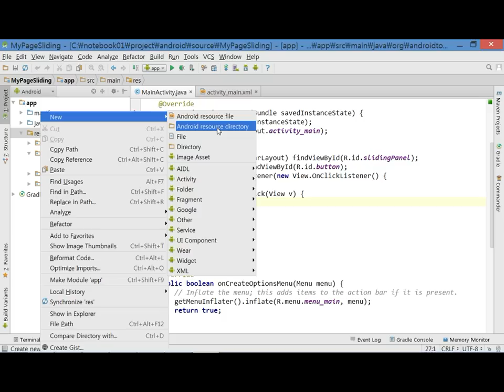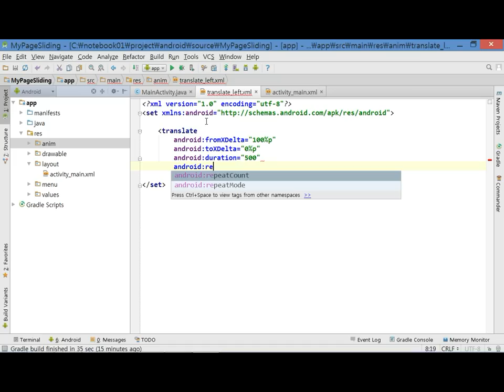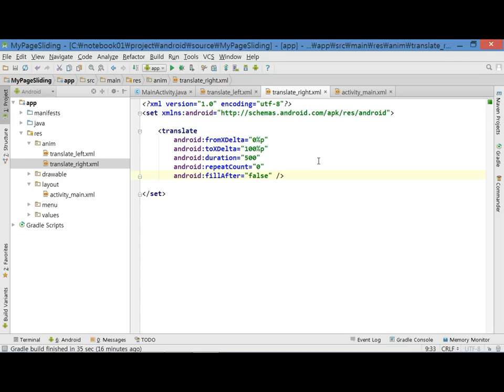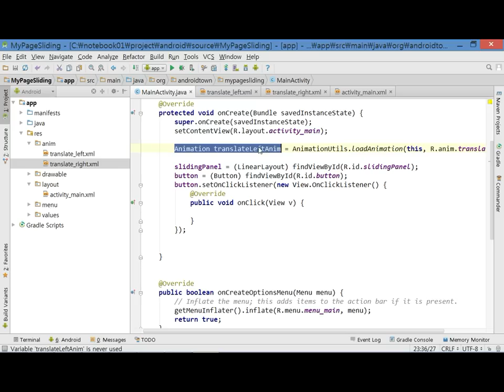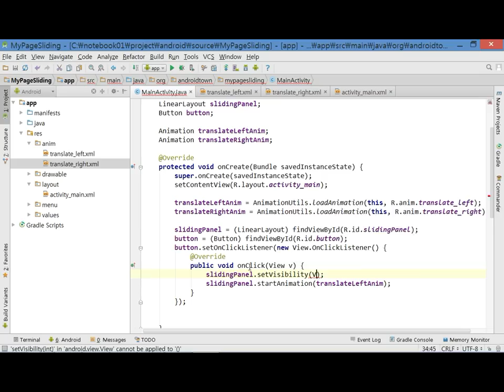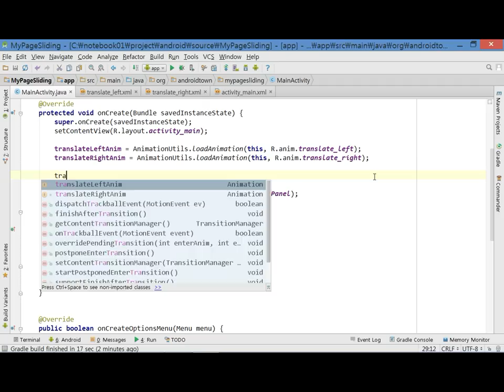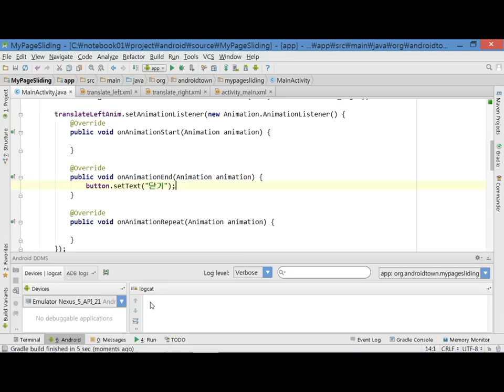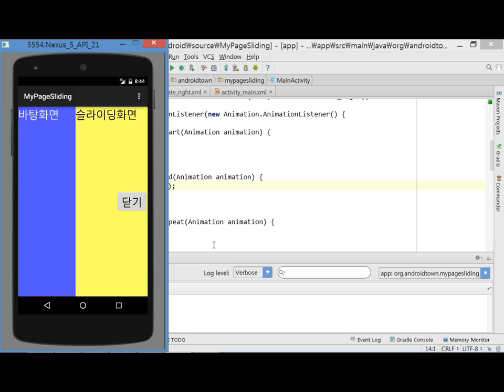Do it! 안드로이드 앱 프로그래밍 [개정 3판 마시멜로/개정 2판 호환] - Day13-2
Do it! 안드로이드 앱 프로그래밍 - 개정 3판(마시멜로·안드로이드 스튜디오) 2016년 정재곤 박사 강의, 이지스퍼블리싱 올림